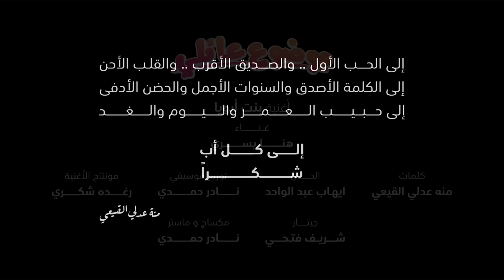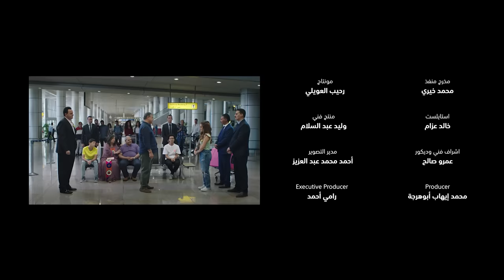Mawdou3 Aeli Wedding Scene: Hana Yousry - Bent Aboya | موضوع عائلي مشهد الفرح: هنا يسري - بنت ابويا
Mawdou3 Aeli Wedding Scene: Hana Yousry - Bent Aboya
موضوع عائلي مشهد الفرح: هنا يسري - بنت ابويا

كلمات: منه عدلي القيعي
الحان: إيهاب عبدالواحد
توزيع: نادر حمدي

صوت رنة المفتاح في الباب ساعة اما توصل
ومكالمة نص اليوم لما من غير داعي تسأل
والزعيق من ورا قلبك لما اصالحك وتتقل
وحضنك اللي بنسي قبله ليه كنت بزعل
رأيك اللي كله حكمة صوتك حفظته
كل موقف يوم زعلني وبعدين فهمته
انت اللي انا رافعة راسي من ورا اسمه وسيرته
بنت ابويا واه يا بختي بعمري وياك عشته
بيقولوا لي إني شبهك إني زيك حتة منك روحي روحك واخدة قلبك في المشاعر والكلام
بيقولوا لي اللي شافوكي كتير لاقوكي بنت ابوكي ده في سلامه واهتمامه يا بختي قالوا بنت ابويا يا سلام
ااااااااااااه …… ااااااااااااااه
لما تقلق وانا اخبي لا تزعل عشاني واما في طريقنا نسافر ونشغل أغاني
واما تشوف مني دمعه وتعمل مش شايفها بتخاف تكسفني وتحسسني أنك كاشفها
انت سندي انت ضهري وصاحب عمري كله
لما بشكي لما بحكي من غيرك أروح أقوله
ياللي مهما كبر سني هفضل أعيش في ضله
يا حبيبي يا رب يخلي صوتك العمر كله
بيقولوا لي اللي شافوكي كتير لاقوكي بنت أبوكي ده في سلامه واهتمامه يا بختي قالوا بنت ابويا يا سلام
ااااااااااااه …… ااااااااااااااه

موضوع عائلي يعرض على شاهد.

توزيع بلاتينوم ريكوردز
2023 - Platinum Records FZLLC